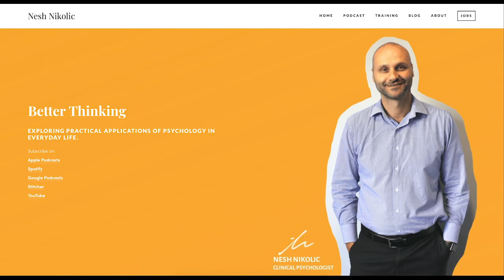Dr Nesh Nikolic - Psychologists Explains Importance Of Psychological Flexibility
Dr Nesh Nikolic is a Clinical Psychologist based in Canberra, with well over 15,000 hours of 1-on-1 therapy experience, And is trained in a number of therapy models.

 His great therapeutic passion lies in utilizing Acceptance and Commitment Therapy for his clients and training clinicians around Australia - which we unpack in detail in this chat.

Nesh has guest lectured and provided all-day workshops at the University of Canberra and has been invited to present at TEDx Events held at the University of Western Sydney and Canberra.

Nesh is the host of Better Thinking, a podcast centered around conversations exploring practical applications of psychology in everyday life.

In this Episode:

- What is Acceptance & Commitment Therapy? (ACT)

- What is the 'Hexaflex' and the 6 pillars of ACT

- What does psychological WELLBEING look-like?

- Advice for mental wellbeing

- Building psychology flexibility

- Why you cant STOP emotions - but strategies for effectively managing them

If you get some value with this episode, be sure to leave a thumbs up, share your thoughts in the comments, and share this with someone who might also get some value!